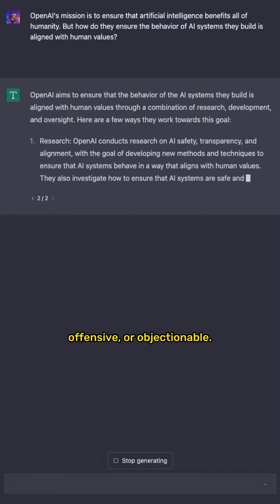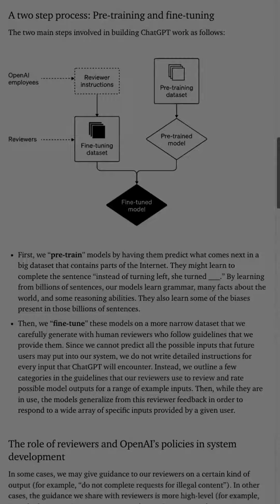🤖 How should AI systems behave, and who should decide?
ℹ️ OpenAI is clarifying how ChatGPT’s behavior is shaped and their plans for improving that behavior, allowing more user customization, and getting more public input into their decision-making in these areas.

👇 Learn more via the blog post they released today (link in the comments).

💬 With all the recent news around AI being implemented in search engines, what do you think about OpenAI’s approach? Let’s discuss in the comments.